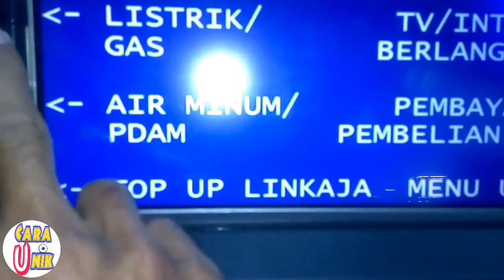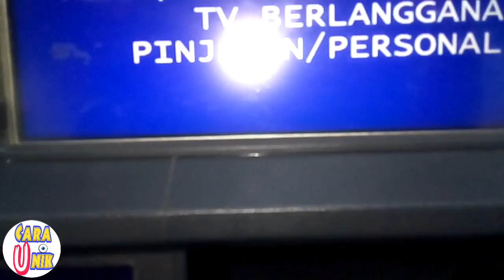#20 Cara Gunakan mesin ATM